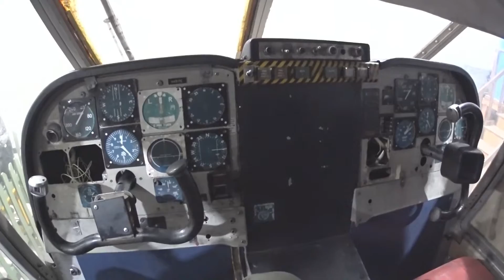J #100 - Palm Springs Air Museum (無字幕)